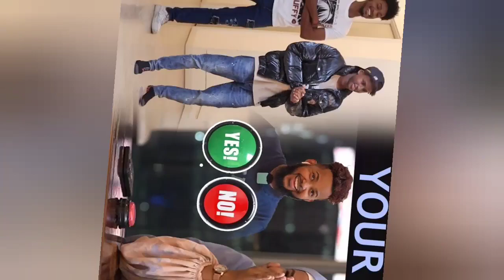King Ceyda Vs Queen Koko | Koko Oo Bahdishay Miskiinka Sorry King Ceyda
MAHADSANIDIIN